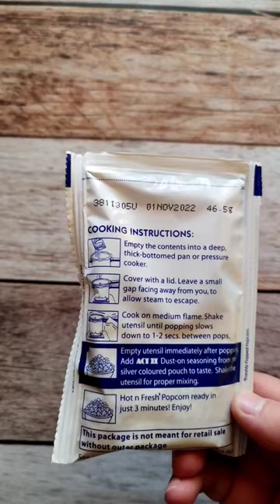Barbeque Flavor Popcorn: You Won't Believe How Good It Taste! 😍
popcorn, bbq, Barbeque popcorn, Barbeque seasoning, bbq, barbecue, Act popcorn, popcorn, act 2 popcorn